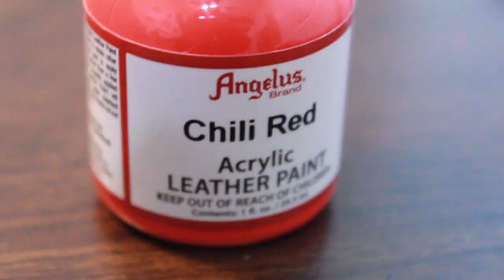Custom Baseball Glove | How To With Angelus Paint!!